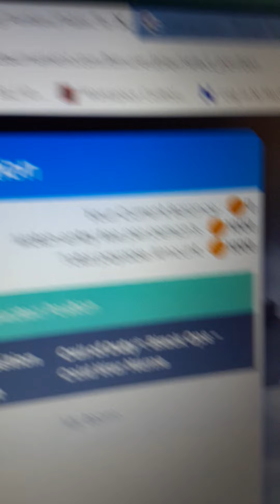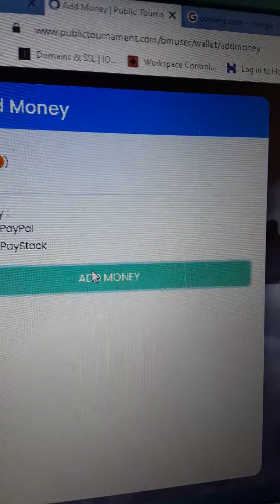How to enter the eSport tournament for Black Ops Cold War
Enter the tournament right now it is seriously going down, win huge at publictournament.com